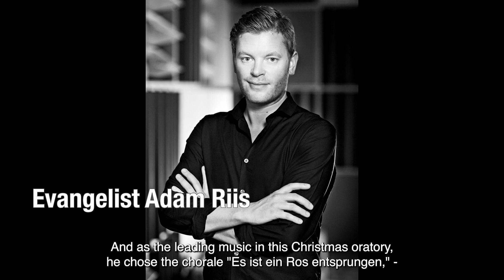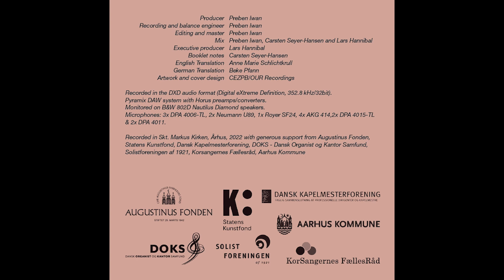Exploring Hugo Distler's Christmas Narrative with Conductor Carsten Seyer-Hansen and Concert Clemens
In this video, we delve into the enchanting world of Hugo Distler's Christmas narrative, a hidden gem of sacred music. Conductor Carsten Seyer-Hansen, along with the remarkable Vocal Group Concert Clemens, takes us on a musical journey through this extraordinary composition.

Hugo Distler, born in Nuremberg in 1908, was not only a talented composer but also a devoted teacher of church music. His deep religious convictions led him to create music that would later become a precursor to the New German Church Music movement of the 1930s. However, during the Nazi regime, his compositions were unfairly labeled as "degenerate art." When he received conscription papers, he tragically took his own life. To this day, Distler's music remains relatively undiscovered outside of Germany, despite its profound beauty and significance.

Carsten Seyer-Hansen, the conductor extraordinaire, founded the award-winning vocal ensemble Concert Clemens in 1997. With 16 voices that have been praised for their pure and natural eloquence, this ensemble has become a leading force in Scandinavia's choral scene. Their versatility shines through in their diverse collaborations, exploring the harmonious intersection between jazz and classical music while delivering note-perfect interpretations of standard repertoire.

One of Denmark's finest tenors, Adam Riis, takes on the role of the evangelist, lending his captivating voice to this musical journey. Recorded in the DXD format by the Danish "Wizard of Sound," Preben Iwan, the resonant acoustics of Skt. Markus Kirken in Århus provide the perfect backdrop for this mesmerizing performance.

Throughout the narrative, you'll also hear the hauntingly beautiful choral "Es ist ein Ros entsprungen," which weaves its way through the story in ever-evolving harmonic colors.

Join us as we explore the musical legacy of Hugo Distler and experience the magic of Concert Clemens, conducted by the talented Carsten Seyer-Hansen, in this enchanting Christmas narrative.